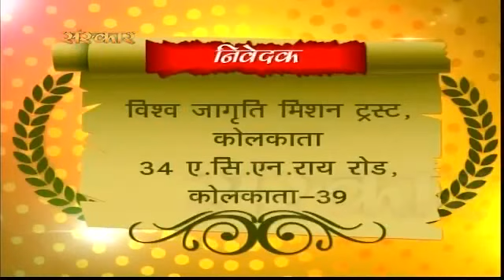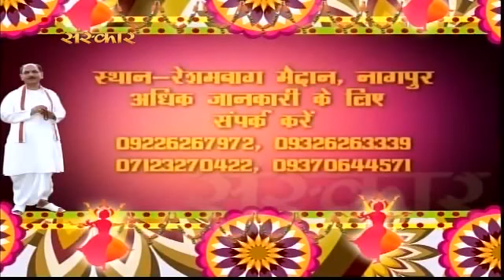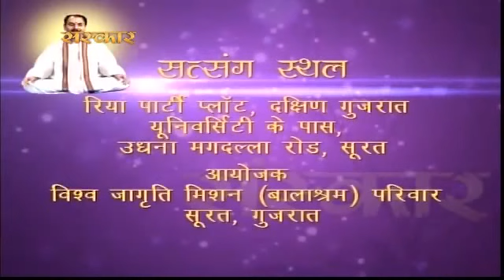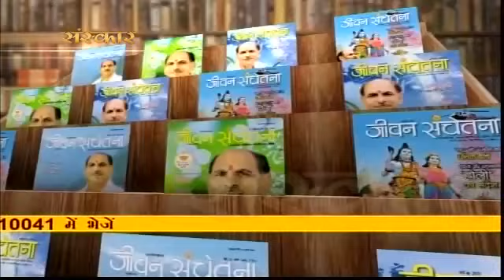Amrit Vachan - Sudhanshu Ji Maharaj - Episode 19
You are watching Pravachan by Sudhanshu Ji Maharaj